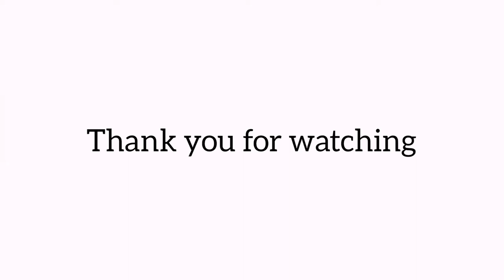Kyoka Jiro Drawing | Drawing Kyoka Jiro from My hero academia | Kyoka Jiro speed drawing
Socials:-